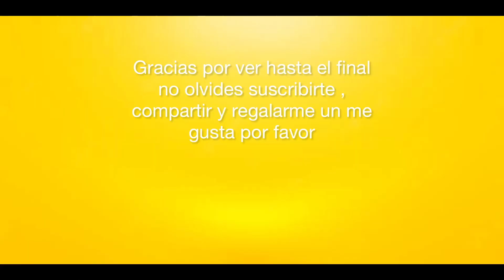MENÚ SEMANAL # 4, comidas fáciles económicas y rendidoras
Hola a todos bienvenidos a este canal , les comparto este menú semanal para ir planeando las comidas de la próxima semana , gracias y suscríbanse así como compartan este video y regalarme un like , feliz día a todos 🤗.